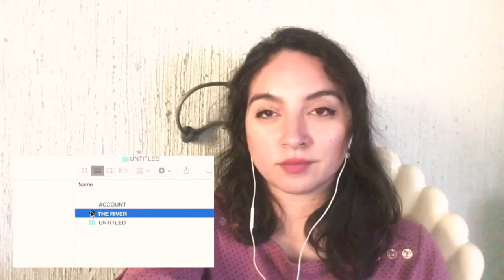Unfriended: Dark Web Trailer Reaction